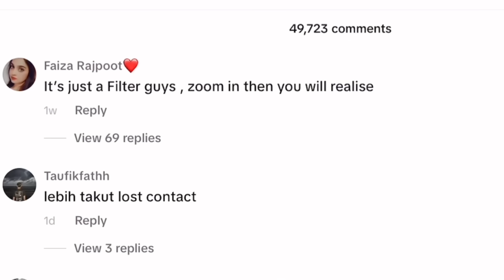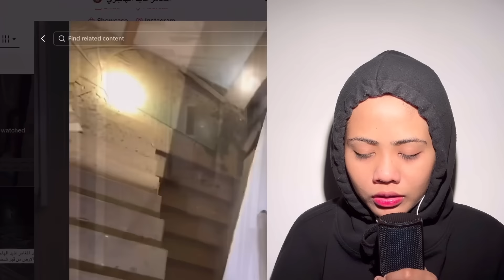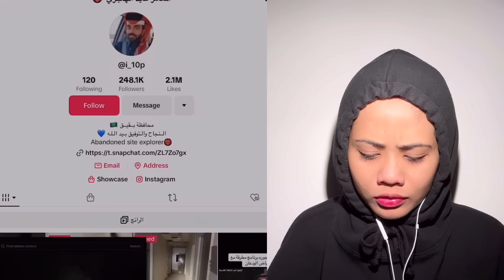TERJUMPA HANTU ARAB VIRAL‼️ HANTU PALING MENYERAMKAN!! TOLONG LARI KALAU JUMPA!!